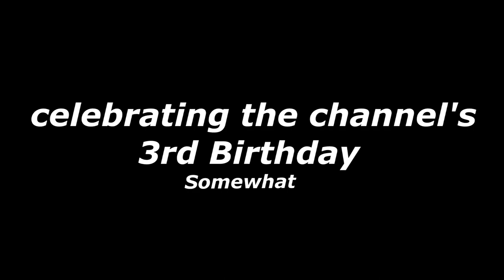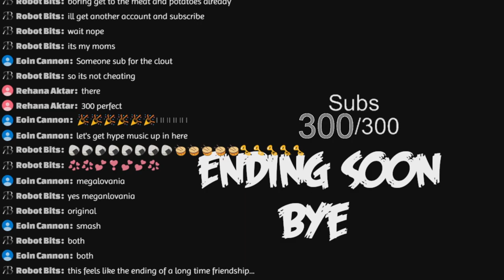Celebrating The Channels 3rd Birthday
I find it a little bizarre to me that i have been able to keep this youtube thing up for as long as i have, Happy late birthday Bezzaboi and here is to how ever many other